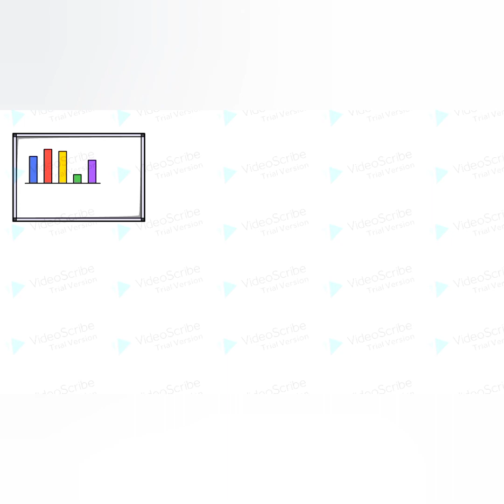Wrong Pronunciation ইংরেজি শব্দের ভুল উচ্চারন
I delivered a slide lecture about "Wrong Pronunciation"for all classes students and general people.If they learn something from this video by watching, I will happy & grateful. Thanks to youtube for made this type of learning platform.

Video: Videoscribe